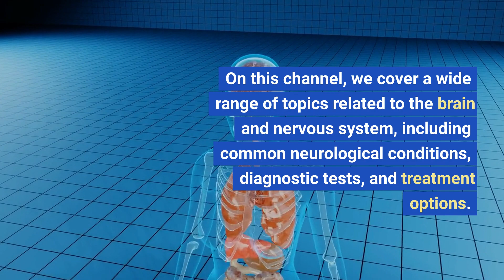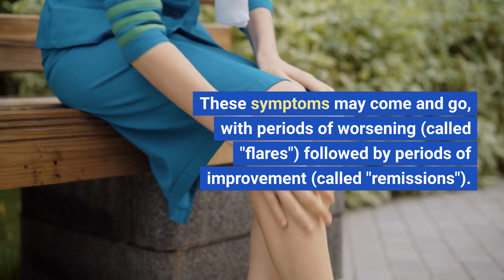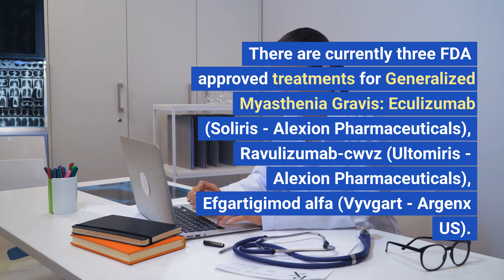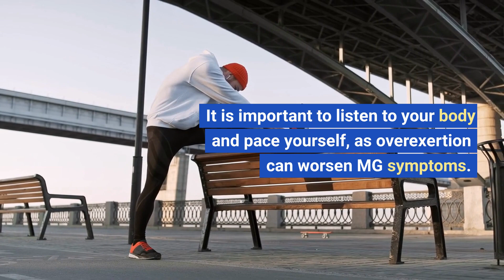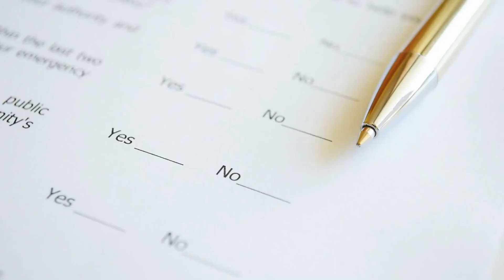All about Generalized Myasthenia Gravis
Hi and welcome to this video about Generalized Myasthenia Gravis (MG). MG is a rare autoimmune disorder that affects the muscles that control movement. It occurs when the immune system attacks acetylcholine receptors, causing weakness and fatigue in the muscles. Symptoms can range from mild to severe, including weakness in the eyes, face, throat, and limbs, difficulty speaking and swallowing, and double vision. There is no cure for MG, but there are treatments including medications, physical therapy, and surgery that can help improve muscle strength and reduce symptoms. It's important to work closely with a healthcare team and to listen to your body to manage the disorder and improve quality of life. There is ongoing research into the causes and potential treatments for MG and progress is being made. With continued research and advances in treatment, individuals with MG can lead full and active lives.